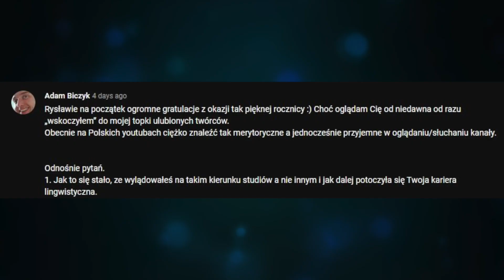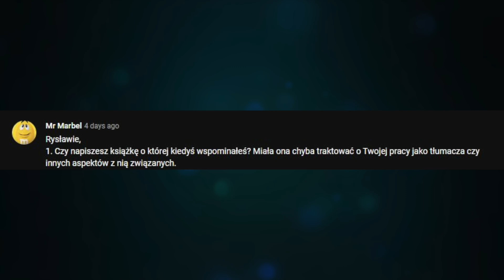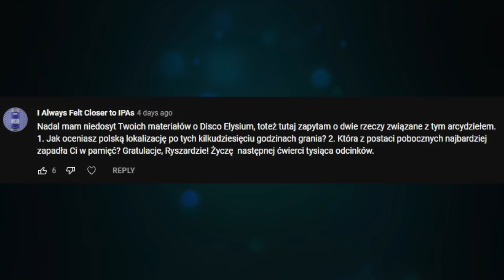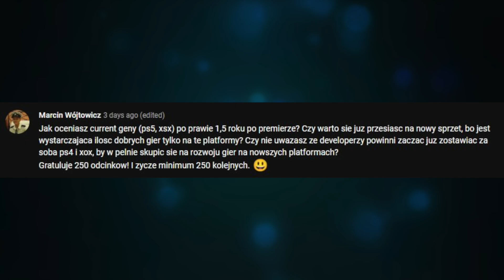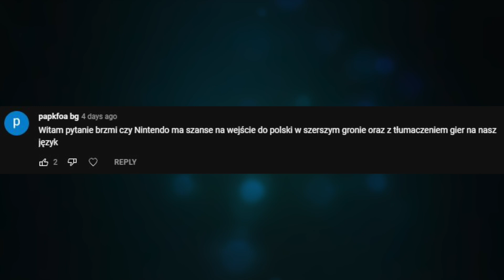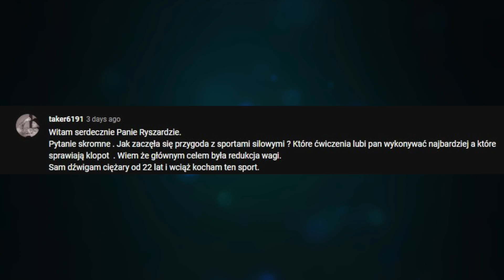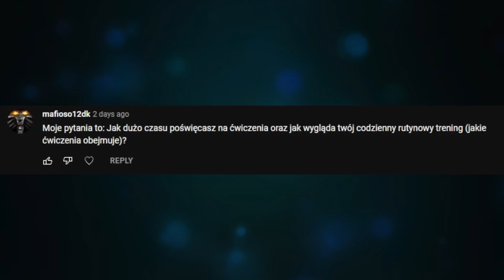Gryslaw #250 - Pytania i odpowiedzi z okazji 250 odcinków!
Niesamowite. Udało się nagrać 250 odcinków audycji! Z tej okazji pozwalam sobie odpowiedzieć na dość często powtarzające się pytania widzów. A że pytań zostało więcej, spodziewać się można dogrywki :)

Zapraszam do odsłuchu!

Jeśli ktoś chciałby wesprzeć kanał, to otwarłem konto na Tipply. Dziękuję przy tym serdecznie za wszelkie wpłaty:

00:00:00 Wstęp, wiadomość od Andrzeja i podziękowania
00:17:29 Pytanie o studia i karierę lingwistyczną
00:22:14 Czy napiszesz książkę o której kiedyś wspominałeś?
00:25:55 Ocena polskiej lokalizacji Disco Elysium
00:33:15 Jak oceniasz current geny po 1,5 roku po premierze?
00:41:56 Czy Nintendo ma szanse na wejście do Polski w szerszym zakresie?
00:48:33 Jak zaczęła się przygoda ze sportami siłowymi?
00:54:06 Jakie obecne rekordy siłowe?
00:55:45 Jak dużo czasu poświęcasz na ćwiczenia i jak wygląda codzienny trening?
00:57:00 Podsumowanie i utwór muzyczny